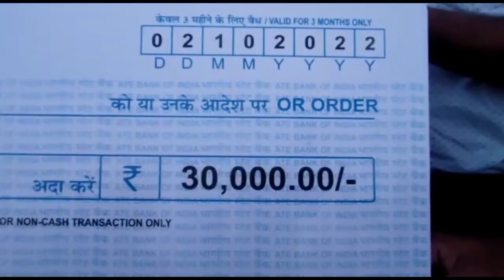All betini swrang youth club football tournament final yao sw 50,000 taozen kou swr mwnlag kw nai dw